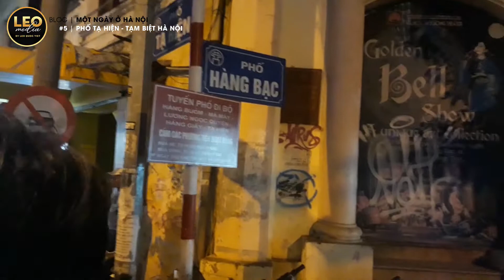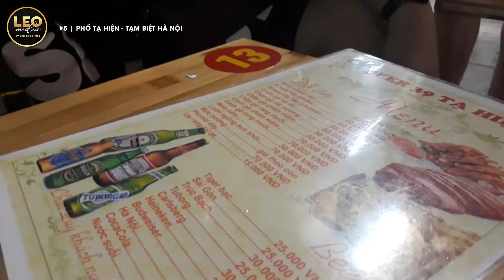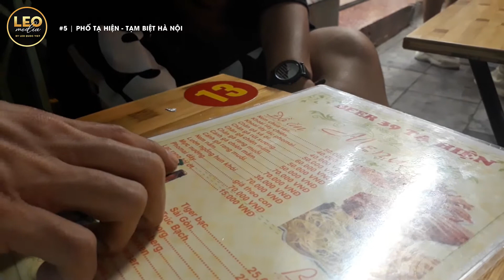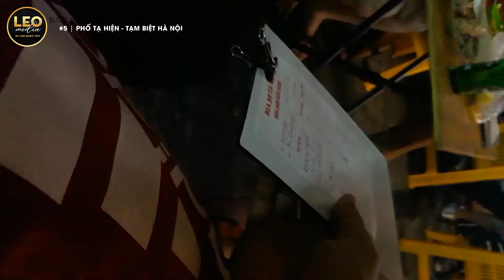[Ep5 - Tập cuối] Một ngày ở Hà Nội - Chill tại phố TẠ HIỆN, tạm biệt HÀ NỘI - LEO MEDIA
★Follow Leo Quoc Viet on:
© All produced exclusively by LEO QUOC VIET.